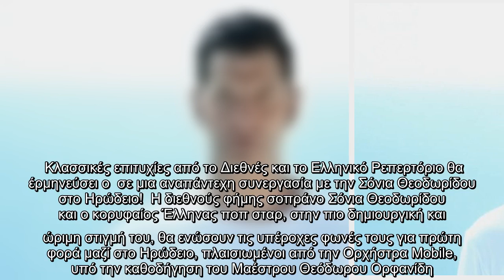Κλασσικές επιτυχίες από το Διεθνές και το Ελληνικό Ρεπερτόριο θα έρμηνεύσει ο Σάκης Ρουβάς σε μια αν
Κλασσικές επιτυχίες από το Διεθνές και το Ελληνικό Ρεπερτόριο θα έρμηνεύσει ο Σάκης Ρουβάς σε μια αναπάντεχη συνεργασία με την Σόνια...